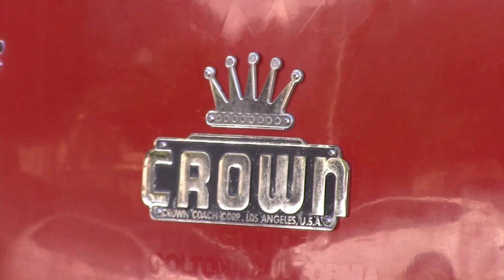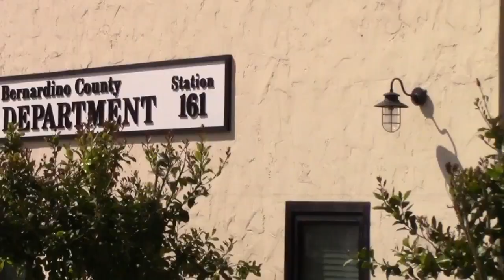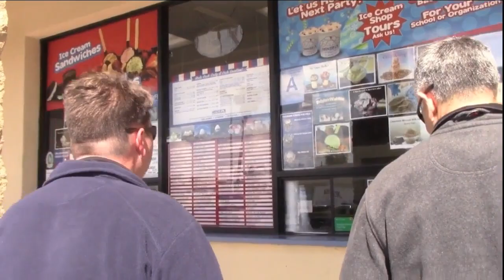Firefighters in Fire Trucks getting Ice Cream - Marc Davidson (Part 1)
In episode 15 we will be driving a 1955 Crown Firecoach through the City of Rancho Cucamonga where my training company Red Helmet Training is based out of. Our guest is Marc Davidson from Fairfax Virginia. He was out at RHT teaching Small Unit Leadership. We will be discussing this as well as topics in Crew Resource Management, the Fire Service connection to the Military and how it translates to our history and culture.